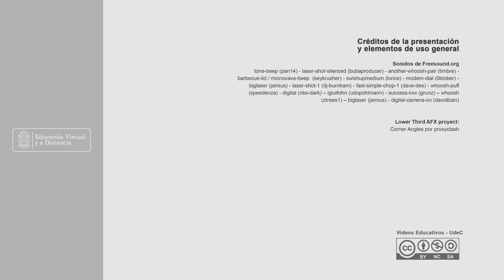Influencia de la variabilidad climática en frutales perennes (cítricos y aguacates)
Expositores: Javier Orlando Orduz Rodriguez Ph. D.
Programa: Ingeniería agronómica
Facultad: Facultad de Ciencias Agropecuarias
Sede: Fusagasugá
Conferencia magistral: Influencia de la variabilidad climática en frutales perennes (cítricos y aguacate) y propuestas para la adaptación de estos frutales al cambio climático en el Piedemonte llanero de Colombia